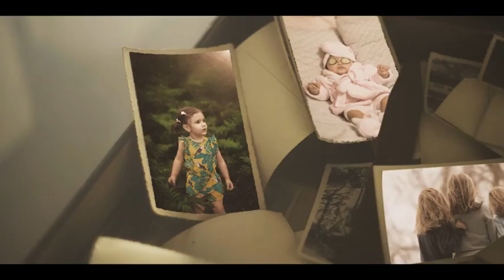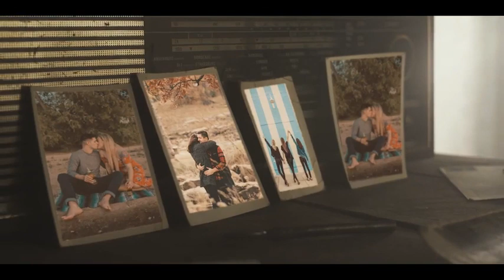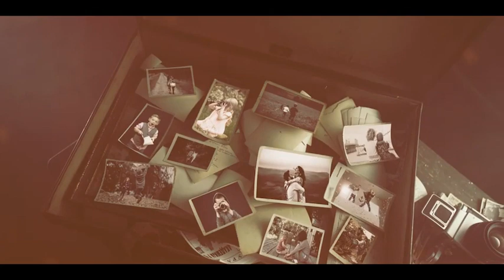The Old Suitcase Memories 26902563